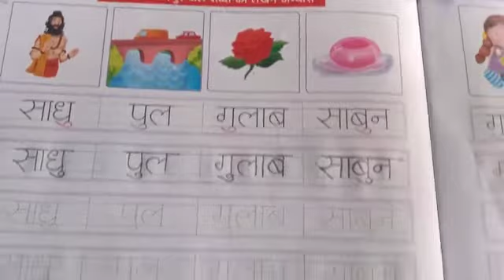Hindi writing work (UKG) | KIDZ MILLENNIUM SCHOOL, ROORKEE